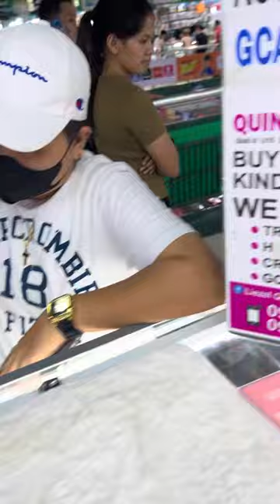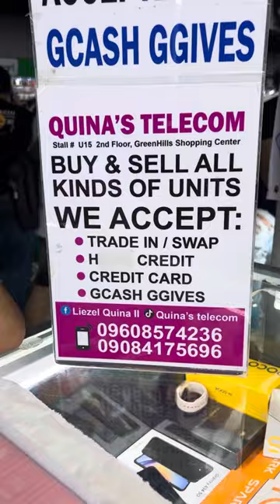Super murang iphone 13 buy na kau Quinas telecom witn freebies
Quina's Telecom Antipolo Branch

📌MURANG CELLPHONE  AT GOOD QUALITY DITO LANG YAN Sa Quina's Telecom ✨

THANK YOU MGA KA- Quina's Telecom

📌 We accept
- Trade in
- Shipping
- Credit card
- Ggives for installment

LEGIT AND TRUSTED STORE Quina's Telecom

📌 For Sure Buyer 😊
Call this # 👇
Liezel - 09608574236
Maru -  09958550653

STORE
📌 ANTIPOLO
SITIO PLDT 100 MARIKIMA
INFANTA HIGHWAY ANTIPOLO CITY  NEAR /CAFE DAYO WAZE .

📌 GREENHLLS
 Stall no. U3 Quina's Telecom 2nd Floor Greenhills shopping Center